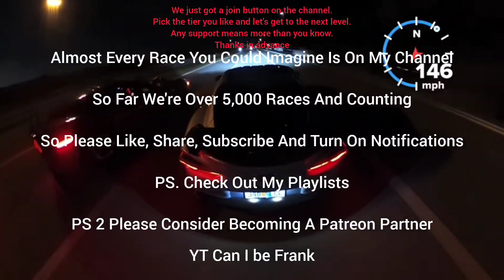6th Gen Camaro SS Headers E85 CAI Manual vs C7 Z06 CAI Auto Roll / Dig Race